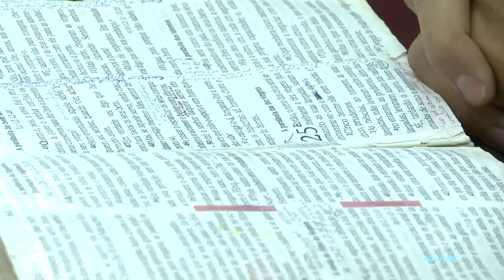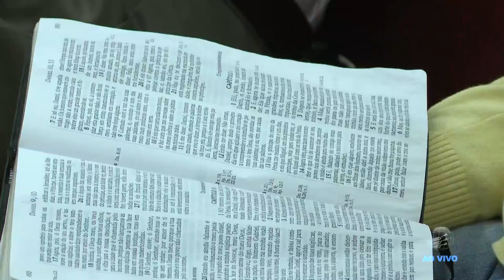Geração Fiel - Parte 2